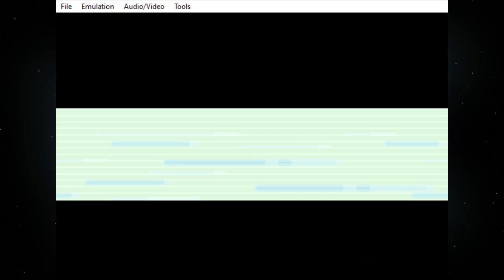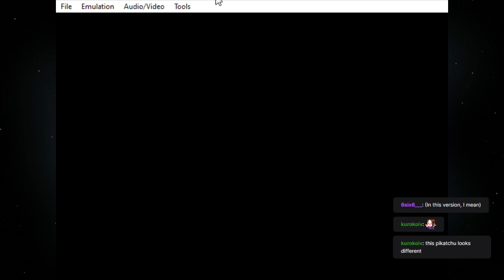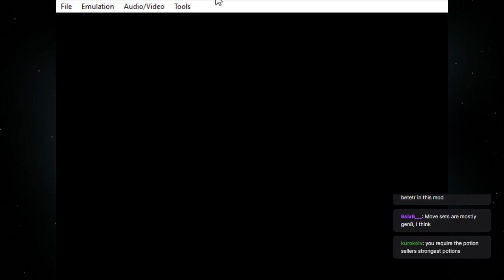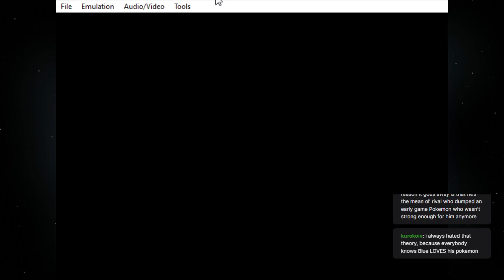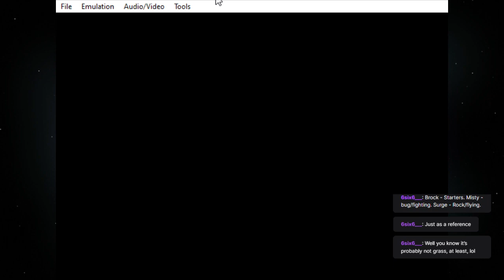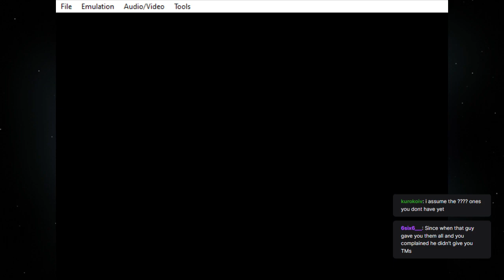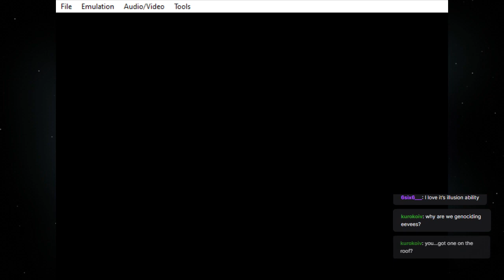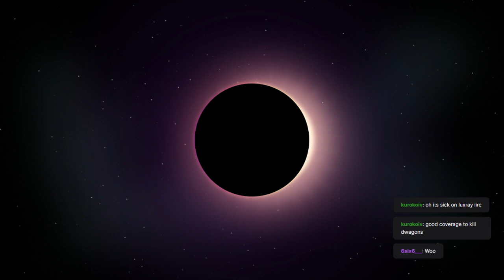Totally normal Pokemon Fire Red pt4